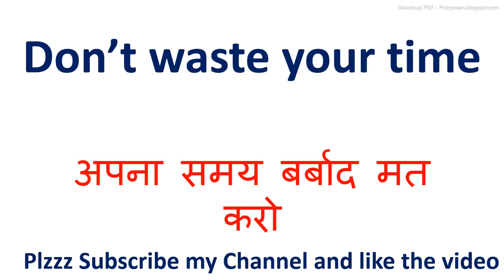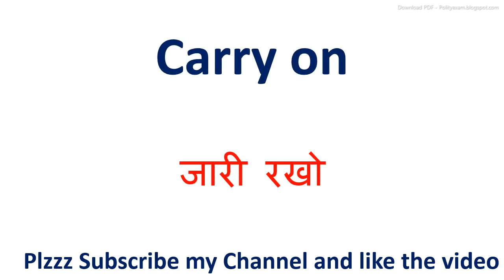Don't be over smart meaning in hindi || Don't be over smart ka matlab kya hota hai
Don't be over smart meaning in hindi || Don't be over smart ka matlab kya hota hai || Don't be over smart का अर्थ

inhindi meaninginhindi Don't be over smart